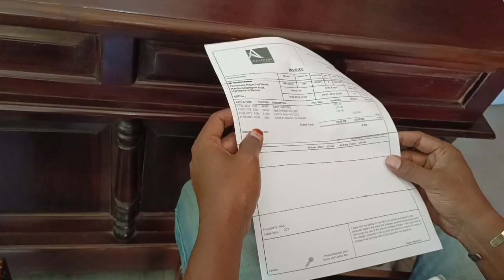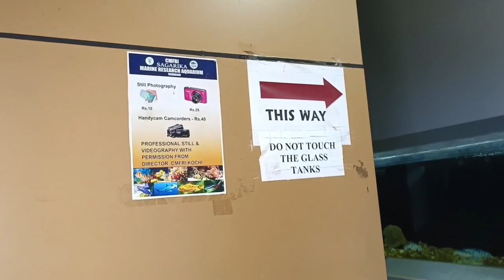வெளிநாட்டவர்களின் மனம் கவர்ந்த Beach ( special Sea food )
Keep support me my dear all, it's only motive to next video ❤️❤️❤️
Thank you for all my supporter's.